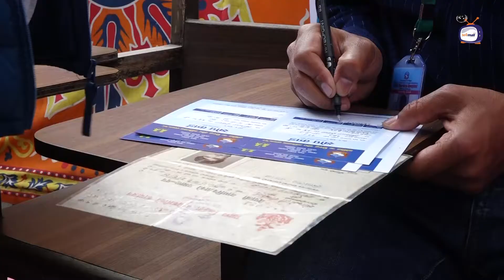कोरोना खोपमा ज्येष्ठ नागरिकको उत्साह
आयोमेल डकटम ताजा, सत्य र सन्तुलित समाचार, विचार एवं विश्लेषणको निरन्तर प्रवाहद्वारा नेपाली सूचना उपभोक्तालाई सुसूचित र प्रेरित गर्ने एकमात्र उद्देश्यसाथ संस्थापित अनलाइन पोर्टल हो। श्रव्यदृश्यको उच्चतम प्रयोग यसको विशिष्ट अभ्यास हो। आयोमेल डटकम उपभोगबाट समसामयिक विषयमा सबैभन्दा बढी जानकारी र प्रष्टता मिल्छ। अब के गर्ने भन्ने निर्णयमा सघाउ पुग्छ।